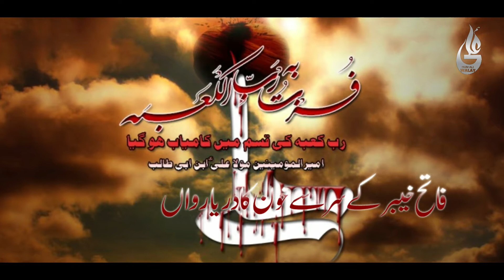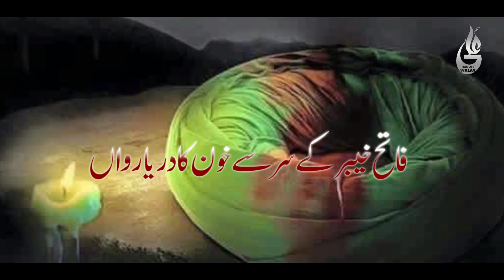Fatah e Khyber k sar say khoon ka darya rawan Video Promo